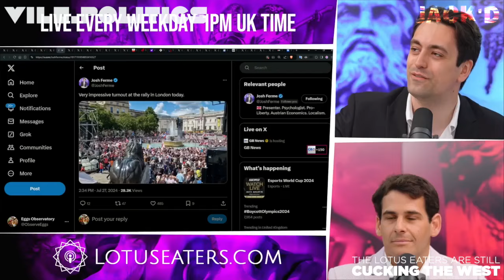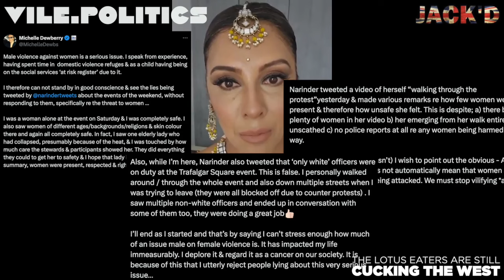The Lotus Eaters Are STILL Cucking The West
Watch as Josh and a foreigner giggle like schoolgirls about jewish power whilst allowing the zionists to determine the parameters of free speech.

King cuck behaviour.